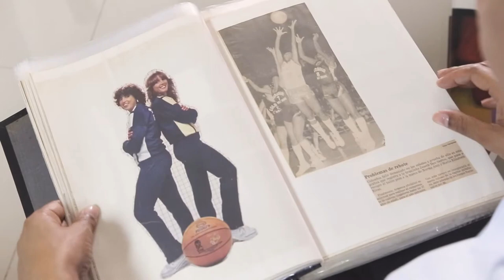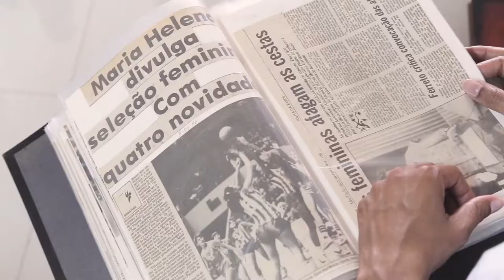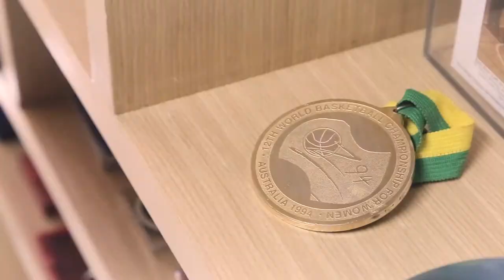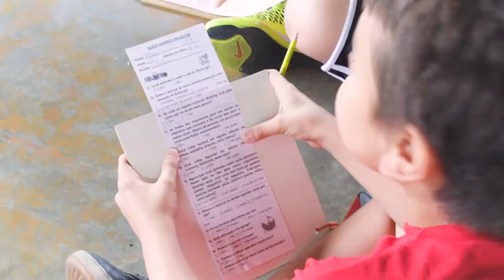JANETH ARCAIN - Storytelling | Video Completo | Agência MKTZ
Quer ter conteúdos incríveis para sua empresa ou seu negócio?